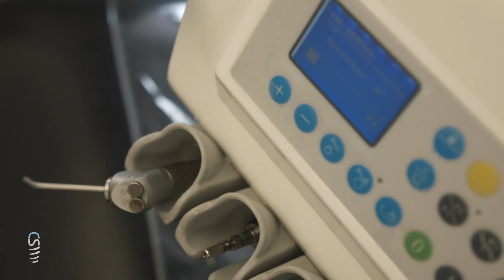Praxis-Film der Zahnarztpraxis Dr. Christoph Schmid M.Sc. aus Pfarrkrichen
Unser Einstieg ins Filmgeschäft!
Neulich bei uns zu Gast: Das Film-Team von #‎praxisweb beim Dreh unseres brandneuen #‎PraxisFilms. Lassen Sie sich von diesem Meisterwerk begeistern und erleben Sie unsere #‎Praxis jetzt so hautnah wie noch nie!